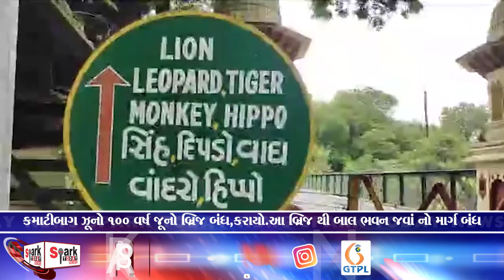કમાટીબાગ ઝૂનો 100 વર્ષ જૂનો બ્રિજ બંધ,કરાયો . આ બ્રિજ થી બાલ ભવન જવાં નો માર્ગ બંધ 2023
કમાટીબાગ ઝૂનો 100 વર્ષ જૂનો બ્રિજ બંધ,કરાયો . આ બ્રિજ થી બાલ ભવન જવાં નો માર્ગ બંધ